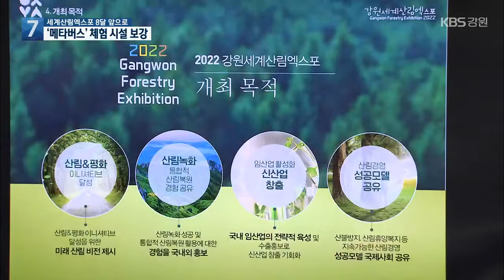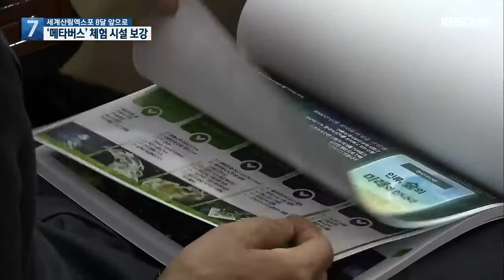세계산림엑스포 8달 앞으로…기본 구상 공개 / KBS 2021.09.07.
[앵커]

 강원도 고성에서는 내년에 세계산림엑스포가 개최되는데요.

 행사 기간 국내외에서 130만 명이 다녀갈 것으로 예상되는데요.

 이 행사를 어떻게 치를지 그 기본 구상이 오늘(7일) 공개됐습니다.

 박상용 기자가 전해드립니다.

[리포트]

 강원도의 산림 면적은 13,700제곱킬로미터.

 도 전체 면적의 82%에 이릅니다.

 온실가스 저감과 토사유출 방지, 휴양공간 제공 등 산림이 주는 경제적 가치는 큽니다.

[이승환/강원대 산림환경과학대 학장 : "산림의 공익적 가치가 221조 원으로 평가되고 있습니다. 국민1인당 연간 428만 원 정도의 혜택이 되겠습니다."]

 이같은  산림의 가치를 배우고 체험할 수 있는 행사가 바로 '세계산림엑스포'입니다.

 강원엑스포는 내년 5월 고성 강원도잼버리수련장에서 열립니다.

 주제는 '세계 인류의 미래, 산림에서 찾는다'입니다.

[김명준/강원산림엑스포 행사 담당 PD : "기후변화, 탄소중립이라는 시대의 화두가 있는데요.편안한 해답을 담고있는 강원세계산림엑스포가 최고의 대안이 될 것이다."]

 강원 엑스포 행사장에는  문화유산관과 휴양치유관, 푸른지구관 등 전시실이 들어섭니다.

 또, 힐링광장도 운영됩니다.

 설악산 권금성 등  자연 경관을 즐길 수 있는  대형 전망대도 설치될 예정입니다.

 특히, 첨단 산업으로 주목받는 3차원 가상세계, 이른바 '메타버스'를 활용한 체험시설을 만들어 세계인의 이목을 집중시킬 계획입니다.

[전길탁/강원세계산림엑스포 사무처장 : "특히 관람객이 보고 즐기고 직접 참여하는 엑스포가 되도록 구현함으로써."]

 남은 과제는 사람이 어떻게 얼마나 모을 수 있느냐 하는 점입니다.

 전세계적인 산림 전문가들을 포함해 국내외 관광객을 130만 명은 불어오겠다는게 강원도의 목푭니다.

세계산림엑스포는 유동적인 코로나19 상황에 따라 그 성패가 좌우될 전망입니다.